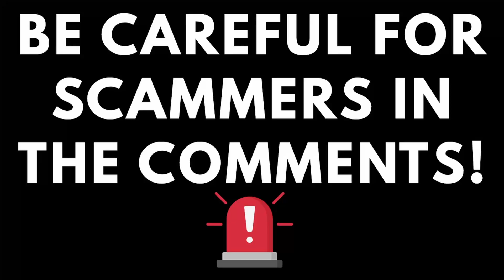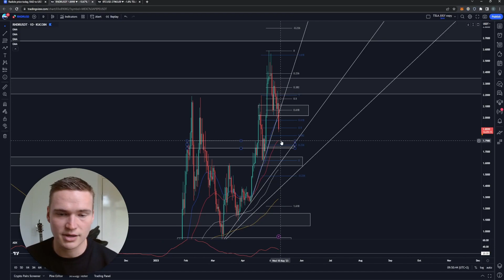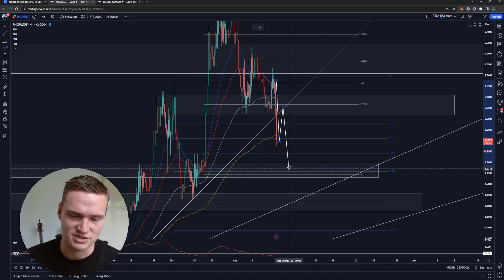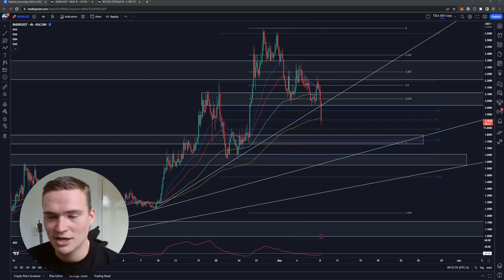RNDR PRICE PREDICTION TODAY!🔥 | RENDER TOKEN PRICE PREDICTION & NEWS 2023!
RENDER RNDR PRICE PREDICTION 2023

Social links!